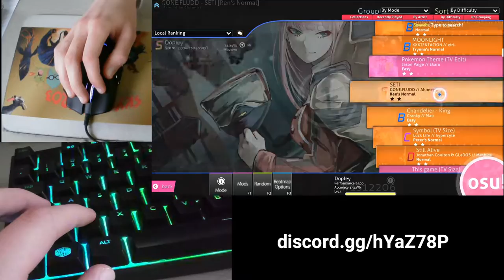OSU BEGINNER GETS S-RANK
In this video I play osu! just for fun. I hope you enjoy! Leave any criticism or video ideas in the comments!